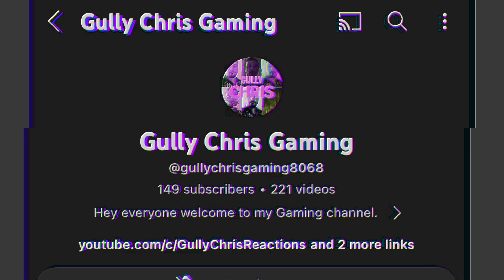Lost Conan O’Brien 2006 Emmy parody / How lost should have ended / The Bravest CPR (reaction)